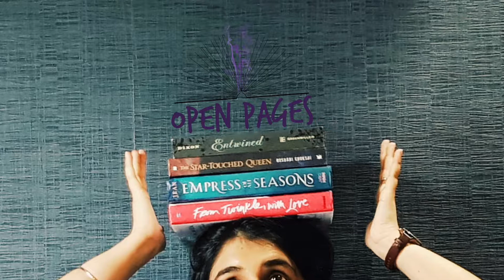Characters I've Loved In 2019 (So Far)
This has been a very good reading year for me so far, and there have been so many good characters? I'm in awe.

This video was inspired by Charvi @ Not Just Fiction's Off Tangent Thoughts.